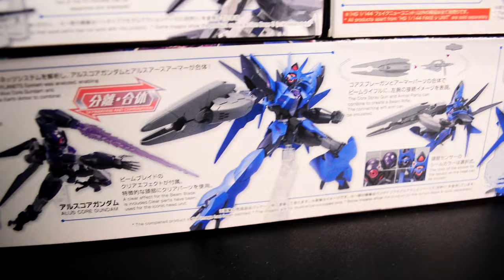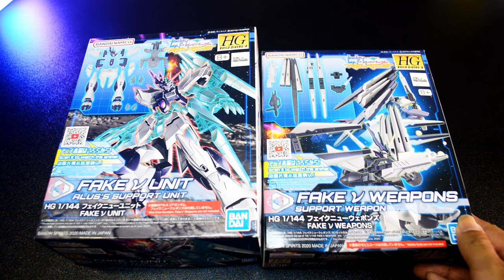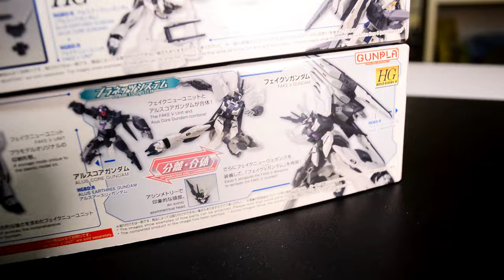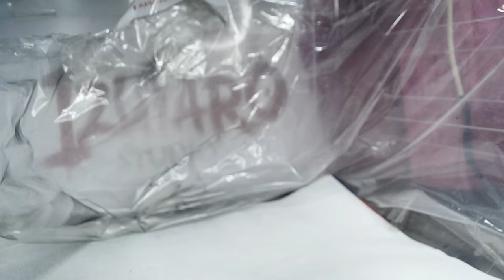HGBD:R AGP-X1/NU Fake Nu Gundam & AGP-X1/E3 Alus Earthree Gundam Custom | Izutaro Commission Work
A Izutaro Commission Work:
AGP-X1 Alus Core Gundam + AGP-X1/E3 Alus Earthree Gundam + Fake ν Unit + Fake ν Weapons = AGP-X1/NU Fake ν Gundam repainted.

The AGP-X1/NU Fake ν Gundam (フェイクニューガンダム?) is a variant of the Alus Core Gundam introduced in Gundam Build Divers Re:RISE and is piloted by Alus.

[Chapter]
00:00 Trailer & Intro
00:41 Out of Box Review
03:27 Custom (Airbrush + Topcoat)
05:13 Comparison (Before & After)
06:42 Climax
10:15 The End

If you love Gunpla, follow this one

[Blogger]
All my customize Gunpla and toys